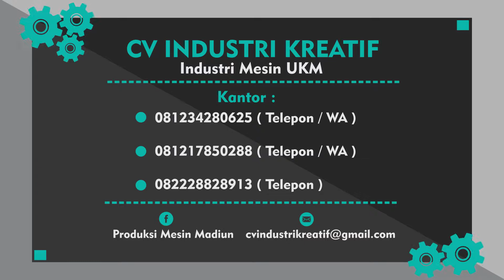MESIN PENCACAH KOMPOS || Bapak Haji MUNIR Ngawi